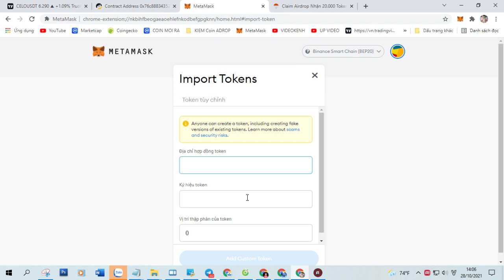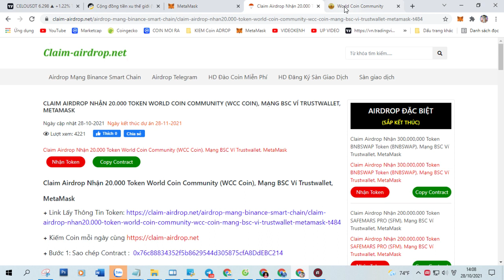Claim Airdrop Nhận 20.000 Token World Coin Community (WCC Coin), Mạng BSC Ví Trustwallet, MetaMask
+ Bước 1: Sao chép Contract :  0x76c88834352f5b8629544d305875cfA8DdEBC214

+ Bước 2: Truy Cập Web Tại Đây Click ( Claim Airdrop ) Nhận Token